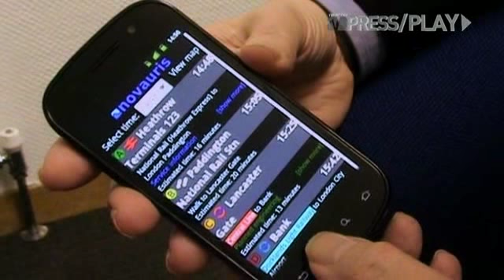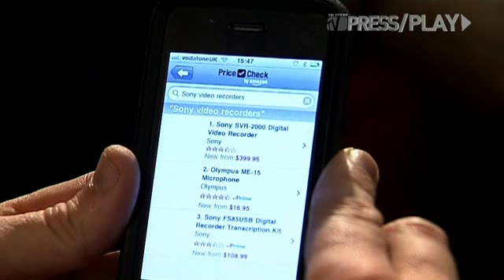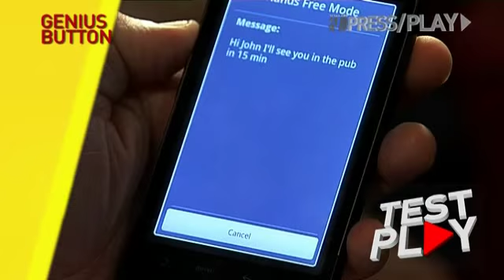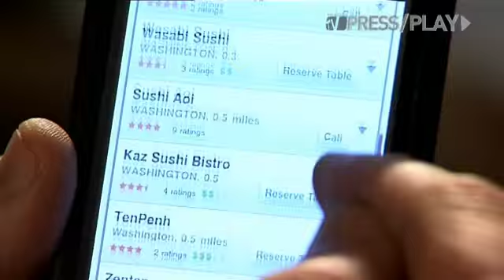Voice Recognition Mobile Apps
Voice recognition is by no means a new invention. It essentially converts spoken words to text and has been doing it in some form or another since 1952. This week Leila takes a look at Novauris' Speech&Go London and Nuance's mobile developer progam for iOS and Android devices.

Participants:
Melvyn J. Hunt, President & Co-Founder, Novauris
John West, Senior Solutions Architect, Nuance